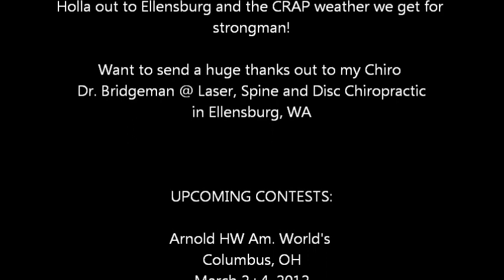Zack McCarley Stone lifting in the snow! 342x3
AWESOME. not really. So cold here tacky does not work and this stone is WICKED SLICK!

Training logs!